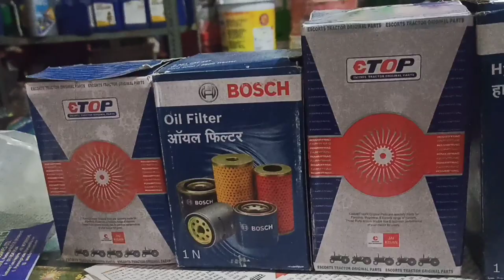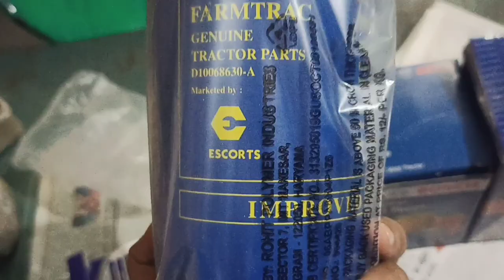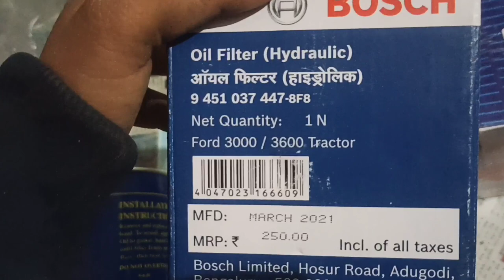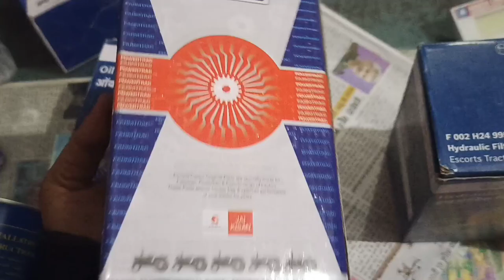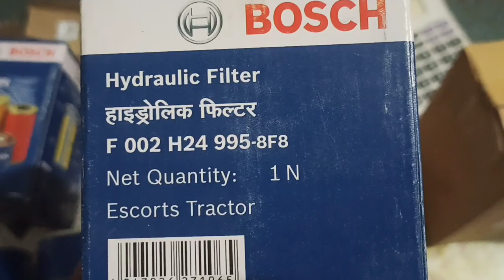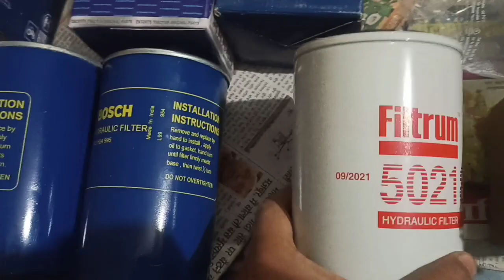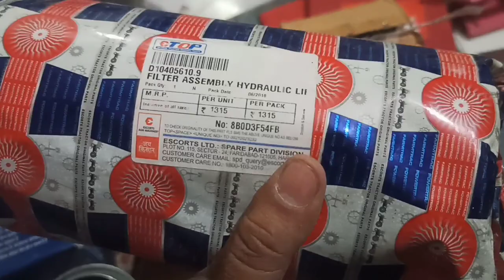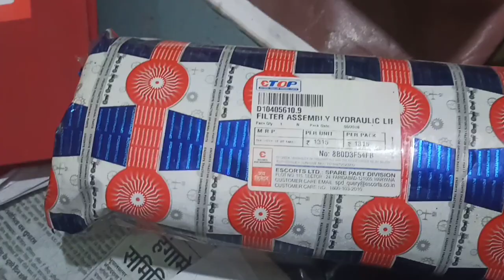Farmtrac tractor mein hydraulic filter konsa dale#best hydraulic filter for tractor#powertrac filter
Engine oil additive 50ml

waxpol engine oil saver

 Hydraulic Filter For New Holland 3030/3230 Tractor FSHFSP710 - NE

Hydraulic Filter For New Holland 6500/7500 Td 90, 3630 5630 Tractor FSHFSP770 - NEW

Hydraulic Filter For Escorts Farmtrac Classic Series 6055 Tractor FSHFSP1039 - ESC

Hydraulic Filter For Mahindra Arjun Tractor FSHFSP1024 - MAH

 Hydraulic Filter For John Deere Krish Tractor FSHFSP983 - JOH

 Hydraulic Filter For Mahindra 475Di, 575 Tractor FSHFSP1027 - MAH

Hydraulic Filter For Massey Ferguson P3 Tractor FSHFMT826 - MAS

 Hydraulic Filter For Hmt Zetor 5911 Tractor FSHFMT

Hydraulic Filter For Ace Di 350/450 Ng Tractor FSHFSP710 - A

 Hydraulic Filter For Sonalika Rx Suction Strainer Tractor FSHFSP1041 - SON

Hydraulic Filter For Preet Tractor Tractor FSHFSP1036 - P

Hydraulic Filter For Sonalika Di 60 Tractor FSHFSP770 - S

Hydraulic Filter For Escorts C335 345 Tractor FSHFMT749 - ESC

Hydraulic Filter For Hmt 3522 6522 Tractor FSHFMT853 - HMT

 Hydraulic Filter For Escorts Powertrac Lm Tractor FSHFSP1038 - ES

 Hydraulic Filter For Combine Harvest Suction Filter Tractor FSHFMT1676 - COM

Hydraulic Filter For Eicher Om Maruti Type Tractor FSHFSP1225 - EIC

Eicher Shehanshah, 5660, 380 Tractor FSHFSP1018 - EIC

Hydraulic Filter For Mahindra Suction 5520 Tractor FSHFMT1403 - MAH

Hydraulic Filter For John Deere 5203, 5310 Tractor FSHFSP982

Hydraulic Filter For John Deere Krish Long Tractor FSHFSP984 - JOH

Hydraulic Filter For Eicher 364, 485, Gearbox 100Mm Tractor FSHFMT792 - EIC

Hydraulic Filter For Eicher Nc, (25Mm) Brass Mesh Tractor FSHFMT828 - EIC

Hydraulic Oil Filter Suitable for:- Same, Deutz Tractors

 Hydraulic Oil Filter HHTA0-59900 Compatible with Kubota L, M, MX, SSV, SVL Series Tractors
Brand: Solarhome

Solarhome 2PK Hydraulic Oil Filter HHTA0-59900 Compatible with Kubota L, M, MX SSV SVL Series Tractor

Hydraulic Oil Filter HHTA0-37710 Compatible with Kubota L, M, MX Series Tractor, L3130, L3240, L3540, L3560, L4600, L5040, L3710, L6060, M7040, MX4800++
Brand: DVPARTS

DVPARTS Hydraulic Oil Filter LVA11522 Compatible with John Deere Compact Utility Tractors 4510, 4610, 4710, 4210, 4310, 4410
Brand: DVPARTS

 Hydraulic Oil Filter T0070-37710 TA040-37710 HHTA0-37710 Compatible with Kubota Tractor M95S M96SHDM M105 M108 M110 M120 M125X M128X MX5200F MX5200DT MX5100F L3130 L3240 L3540 L6060 ++

hydraulic filter 500 has 1 piece

Baldwin Heavy Duty BT8904-MPG Hydraulic Filter,3-3/4 x 6-11/32 In

Baldwin BT8415 Heavy Duty Hydraulic Spin-On Fil

OIL FILTER FOR FARMTRAC TRACTOR D10017600, A, PREET TRACTOR
Brand: Luman

Baldwin Heavy Duty BT8910-MPG Hydraulic Filter,4-23/32 x 11-17/32 In

Air Filter Kit For Mahindra Arjun Tractor FSKIAC986 - MA

UNO MINDA AF5023PU Engine Air Filter For Swaraj Tractor

Generic Filter and Filter Kits of Mahindra Tractor

MAHINDRA TRACTOR (ALL MODEL) Coil type Fuel Filter, Heavy Duty Fuel Filters
Brand: Generic

PROFFIX Heavy Duty Hydraulic Puller with Carry case (10 Ton)

 HYCO Car Floor Hydraulic Heavy Duty Trolley Jack (2.5 TON)
Brand: Hyco

MEC Universal Oil Filter Wrench 11.5 cms Extra Large Clamp Type for Trucks & Other Heavy Vehicles

Kozdiko 5 Ton Car Hydraulic Jack for Tata Safari Strome (Color May Vary

ATLAS TITAN HYDRAULIC BOTTLE JACK 15 TON with Safety Lock system

Atlas Titan Car Hydraulic Bottle Jack 3 Ton Double Lift for All Cars and SUV

Mars 3.5 Ton Capacity Double Piston Trolley Jack for Low Floor Cars with Nexum Pneumatic Wrench 1/2"